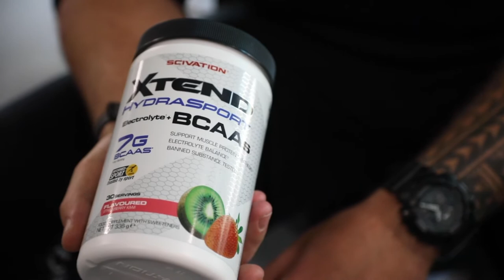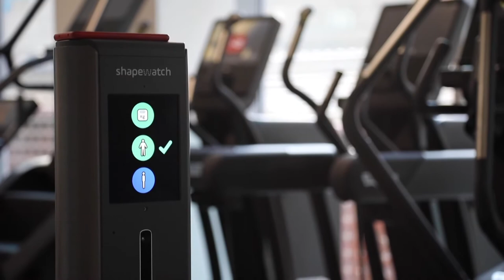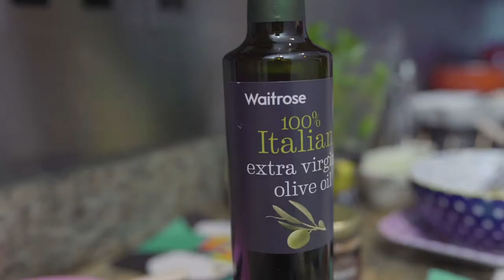BESTFIT TV: Series 2 | Episode 2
What's on Episode 2 of BESTFIT TV Series 2?

OUT AND ABOUT: Bungee Workout
For the second episode of BESTFIT TV, we try something new! Faris gets out of his comfort zone and goes to Liverpool for the bungee workout experience.

Wendy introduces us to the new powerful and fun fitness trend. Don't let the smiles fool you. The bungee may provide support, but you will also feel the increasing resistance the further out you go. It is a full body workout that lasts around 45 minutes to 1 hour and you can burn up to 500 calories per session.

NUTRITION WITH BEN COOMBER
Ben Coomber is on another mission for episode 2 of BESTFIT TV and that's to teach you how you can make healthy choices when you eat out during lunch breaks. Food on the high street has come a long way, but you still need to assess if something is healthy.

How? Think about what you would usually prepare for yourself and choose accordingly. Would you go for high protein or lots of vegetables? Would you want both? Now take a look at the menu...

TRANSFORMATION: WEEK 2
Ruth has started the BESTFIT TV 10-week transformation and diet plays a huge part in her progress. She used to skip breakfast and lunch, having massive gaps throughout the without eating anything. That led to eating big portions during her evening meal and she basically slowed her metabolism down.

So, they set a target of 1750 calories per day spread across three smaller meals. This leaves her 300 extra calories for snacks and more flexibility. Adam also recommended some supplements for Ruth to try. They decided to use Cellucor C4 as a pre-workout to give her a boost of energy before the training sessions and Xtend HydraSport BCAAs throughout the day to fulfil her protein requirements.

Week 2 Workout
EZ Bar Curl: 5 sets | 6 reps
French Press: 5 sets | 6 reps
45° Dumbbell Curl: 3 sets | 10 reps
Overhead Tricep Press: 3 sets | 12 reps
Prone Hammer Curl: 3 sets | 12 reps
Cable Pulldown: 3 sets | 12 reps
Tricep Dip: 3 sets | 6 reps
Hammer Grip Chins: 3 sets | 6 reps

TRAIN WITH… AIMEE FULLER
Next up for the 'Train With' feature of BESTFIT TV is Aimee Fuller. The 2 X Olympian professional snowboarder talks career achievements and favourite snowboarding tricks and lets us have a sneak peek of her training regime.

Laura Crane got the Fuller treatment (pun intended) and we have to admit that Aimee did not hold back. However, Laura rolled, spun and hopped with it. The training session involved a lot of power, stability, agility, mobility and core strength. As we’ve heard from many athletes, yoga is also a big component of what Aimee does. She utilises this time to focus on prehab and work on weaknesses.

Workout:
Forward speed hops over agility training hurdles, box jump and twist
Lateral plyometric banded jumps
Weighted cossack squat
Superman walkouts (as an alternative)
Pistol squat

COOKING WITH… JULIANA CAMPOS
Juliana Campos, pilates instructor, introduces us to traditional Brazilian cuisine. Tapioca is a super easy 10-minute Brazilian treat. You can make your own with the fillings of your choice.

Savoury Tapioca Ingredients:
1 tsp coconut oil
Chia seeds
2 poached eggs
Cottage cheese
Olive Oil
Pink sat
Pepper

Vegan Tapioca Ingredients:
Avocados
Lemon
Olive oil
Spinach
Salt
Pepper

Sweet Tapioca Ingredients:
Banana
Strawberries
Cinnamon